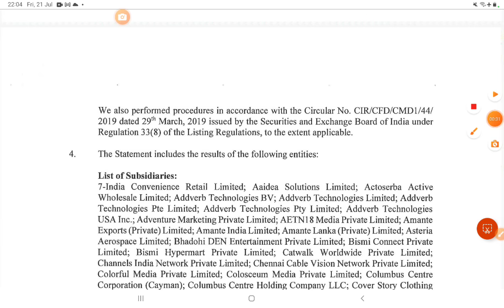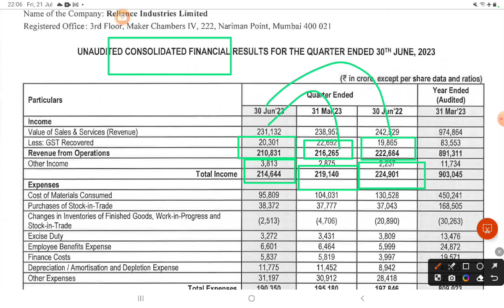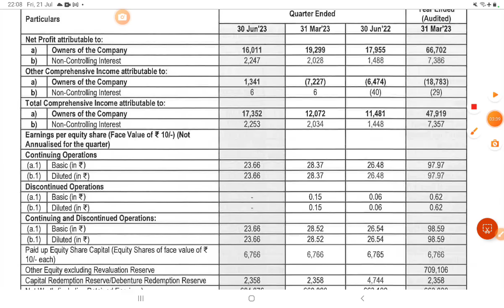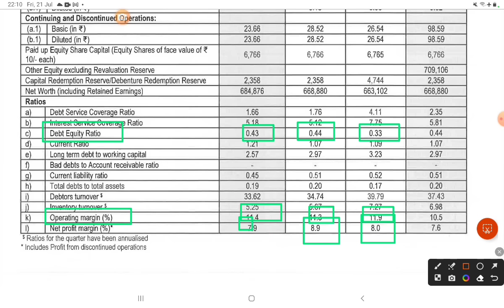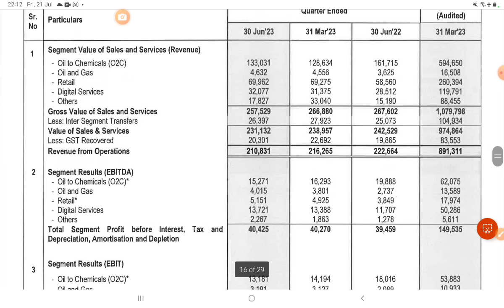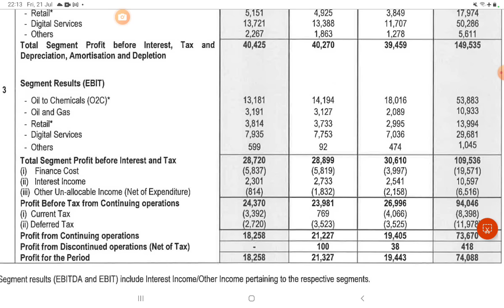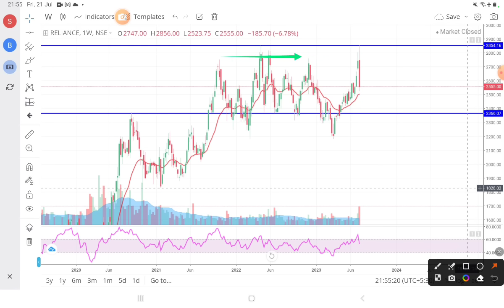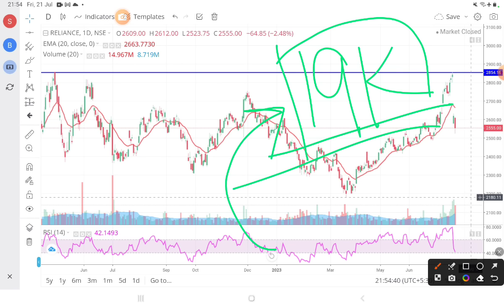Reliance ready for Crash 💔 Poor Q1 Results 2023 | Dividend declared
Sign Up for 0 Brokerage Investment,Free DMAT and zero AMC + Join our Private Group👇

Wealth Saga Evening Wrap

7 habits of highly effective people